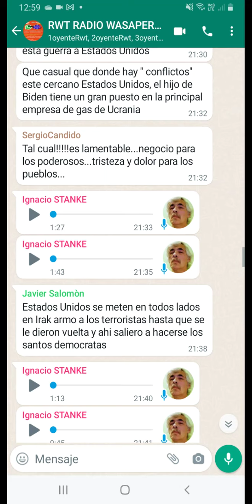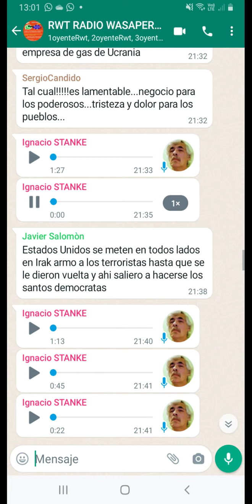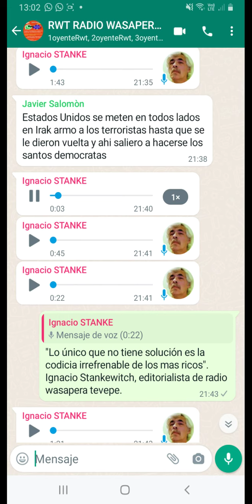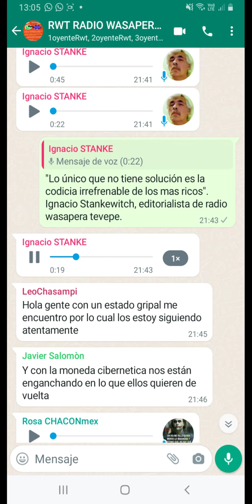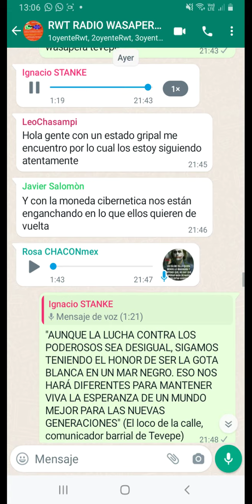RADIO WASAPERA TEVEPE PROGRAMA 4 (PARTE 3) Jueves 24.02.22